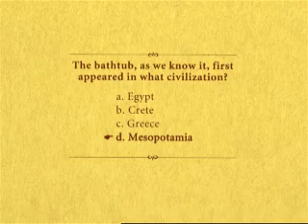Plumbers Crack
30 second animation commercial for George Morlan plumbing. The history of plumbing.